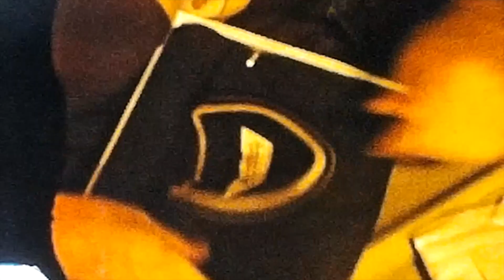WEILLER FAMILY 1941 1979